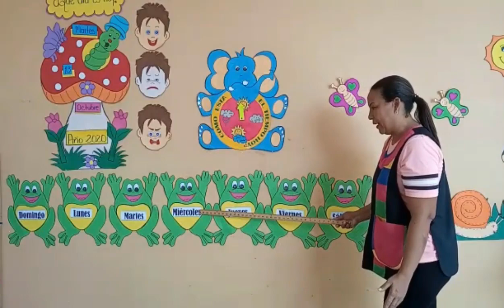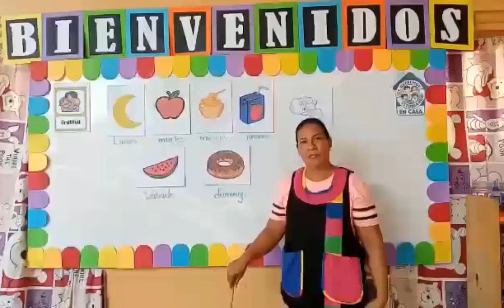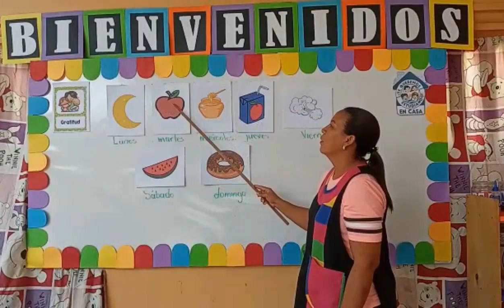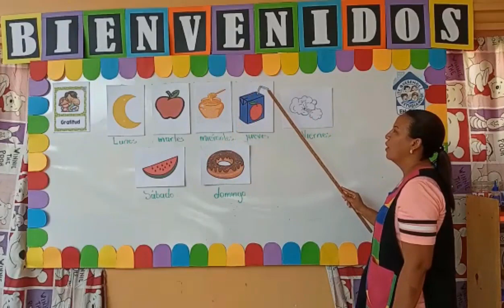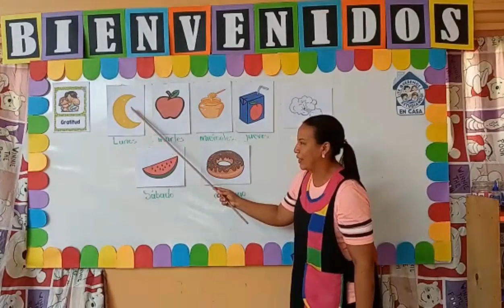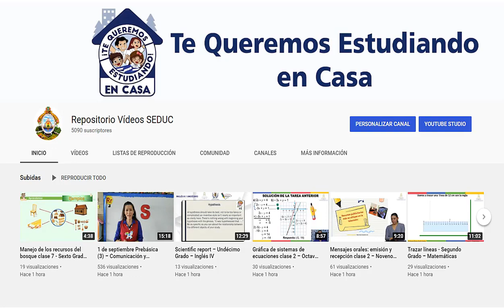13 de octubre Prebásica (4) – Relación con el Entorno